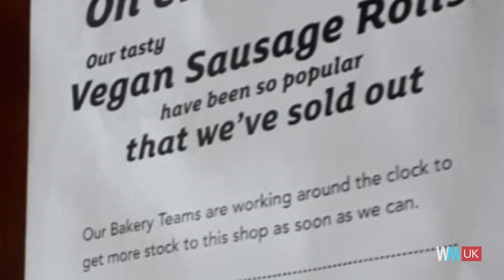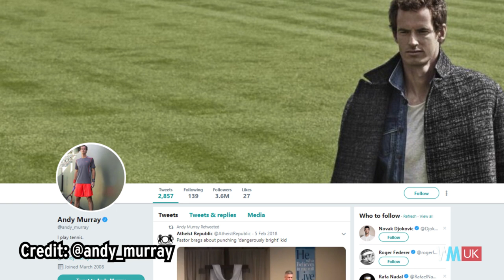GOT Season 8 Reaction & Brex-ageddon!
Game of Thrones Season 8 Teaser, Kylie Jenner vs An Egg and Brex-aggedon! Weekly Lowdown Ep. 13

Suggest a Top 10 of your own with our suggest tool

Want to get up to date on all the latest news? Well, our Weekly Lowdown is here to help you out. In this week’s edition, we take a look at the Game of Thrones Season 8 teaser, the world record egg Instagram post and all the latest Brexit "gossip"!